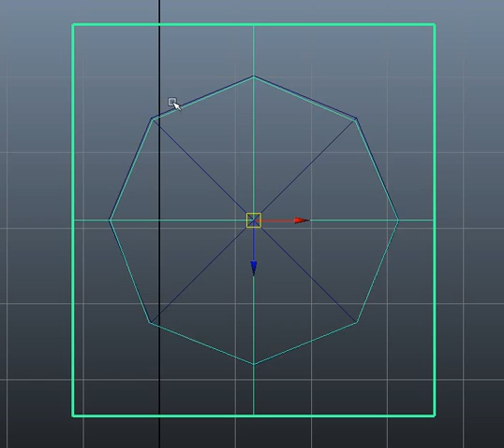split and snap